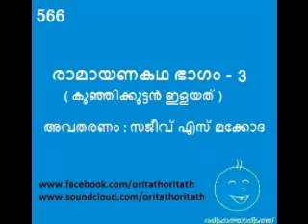566 രാമായണകഥ ഭാഗം 3